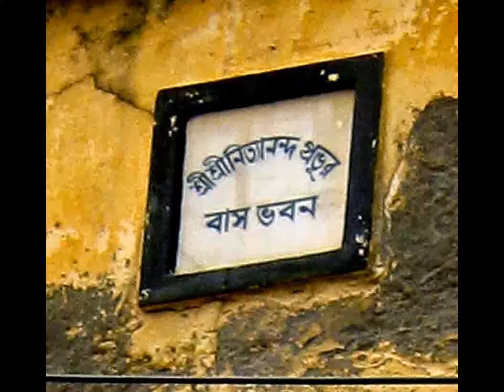A Vaishnava heritage of Khardaha, India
Here are a few images (from outside) of an old house on the bank of river Ganges in Khardaha, West Bengal which belonged to Sri Nityananda Prabhu who was very close to Sri Chaitanya Mahaprabhu. Nityananda Prabhu played a great part in spreading Vaishnavism in the villages on the both banks of river Ganga from Barahanagar (a suburb of Calcutta) to Navadwip.  The house shown here also has memories of his family.